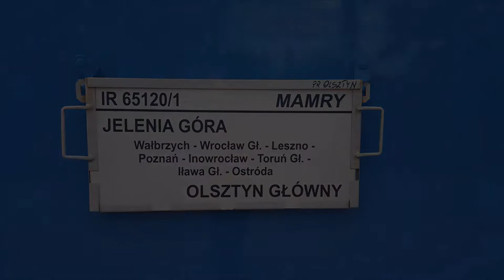Skoda 163 021-9 Franek z IR 65120/1 Mamry do Olsztyna Głównego. +RP1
Skoda 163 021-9 Franek z pociągiem InterRegio IR 65120/1 Mamry relacji Jelenia Góra - Olsztyn Główny odjeżdża ze stacji Żmigród w kierunku Rawicza.

Województwo: Dolnośląskie
Miejscowość: Żmigród
Data: 13 Lipiec 2015r.
Godzina: 13:20
Przewoźnik: Przewozy Regionalne
D29: 271 (Wrocław - Poznań)
Montaż: Camtasia Studio